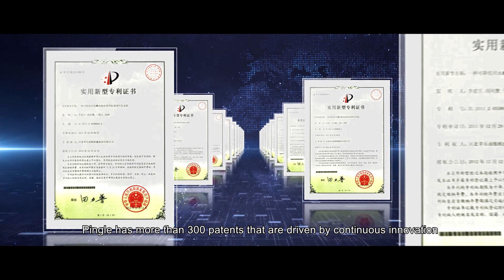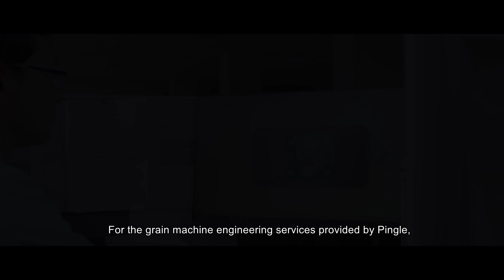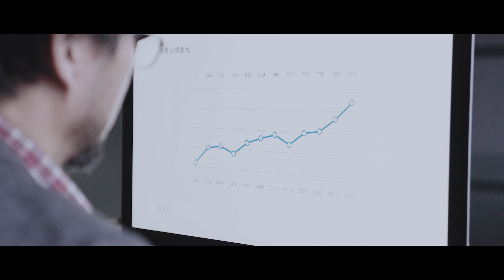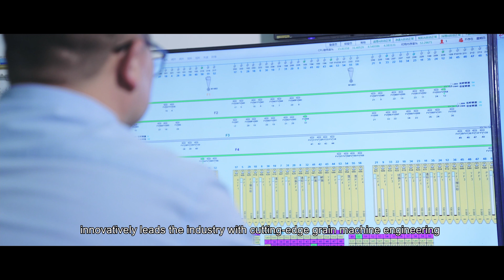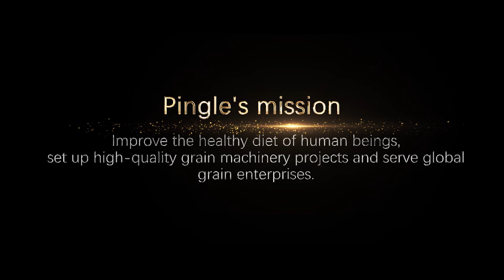Pingle Group--integrated milling solution provider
Pingle Group, established in 1991, is a supplier of grain machinery engineering equipment integrating R&D, design, production, installation, and commissioning. The company focuses on the business of complete sets of grain processing equipment, undertakes the turn-key project for complete sets of grain processing equipment with steel structure building and steel silos, and can provide scientific and integrated solutions of grain fine-processing equipment and process technology.

Its product markets cover major grain producing areas across China, and the products are exported to 40 countries and regions including Brazil, Egypt, Ethiopia, India, Russia, Britain, and Tajikistan.

The company has a province-level R&D technical center with 85 engineers and technicians, and now establishes a design system with multi-dimensional integration of architectural foundation design, flour-milling process engineering design, electric automatization design, and product R&D design. It has more than 160 licensed patents including 19 self-invented patents.

The company has more than 300 pieces/sets of modern equipment of R&D, production/manufacture, and testing/detection, and more than 100 front line technical workers; the good staff quality, and advanced processing equipment ensure the company capability of designing, producing and manufacturing excellent products with advanced performance and stable quality.

The company, passing the certification of ISO9001:2000 in 2002, advocates the staff participation in quality control, and depends on advanced testing equipment and complete testing means, with a view to making each productive link kept under control, and thus establishing an effective mechanism under which each staff member pays close attention to quality, and links are connected mutually to ensure quality.

The company has after-sale service teams responsible for site management and supervision and guidance of equipment installation as well as after-sale quality. With a view to ensuring timeliness of after-sale service for overseas clients, the company set up branch companies in Brazil, India, Ethiopia, Kenya and Zambia, so as to provide clients with exhibition of new products, supply of parts and spare parts, roller processing, and after-sale service support.